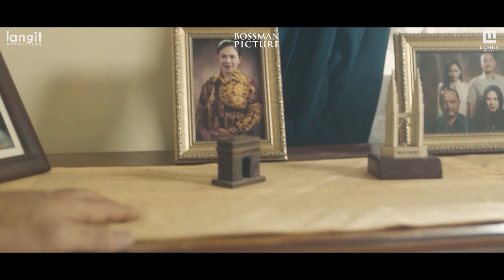OST MINUS 7 by ARZA Official MV [Kisah Nyata Mardigu Wowiek] SHORT MOVIE by BOSSMAN PICTURES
00:00 Intro
00:30 Afirmasi
04:17 Ibu
08:57 Satu Menit

"Bagian Dari Sejarah Rumah Yatim Indonesia"

Judul :
MINUS 7, [Kisah Nyata Mardigu Wowiek], SHORT MOVIE, by BOSSMAN PICTURES.